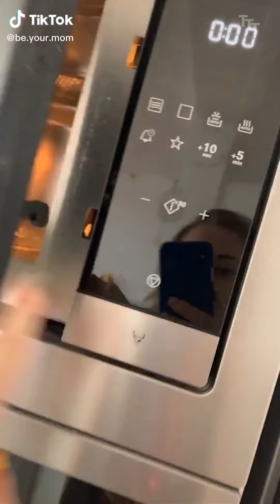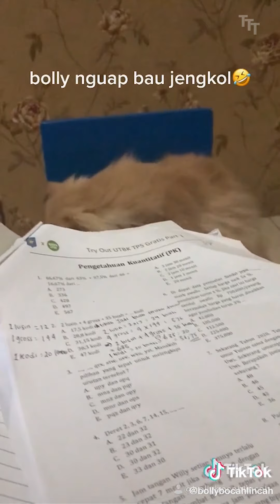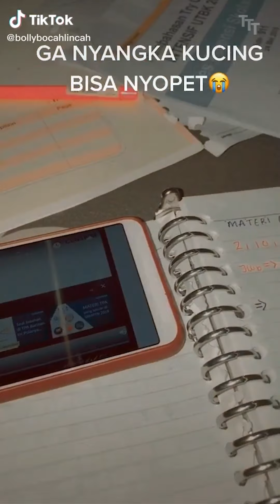Funny Cats 2020 #18 🐱 The Cutest Kittens | Cats Meowing ✪ Cats of TikTok Compilation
Featuring funny cats, cute kittens, and cat memes to make you laugh. Funniest and Cutest Cats. Kittens of TikTok Compilation. Best cat memes compilation. Funny Cat Videos ✪ Keep You Smiling All Day! 🐱 2020 #18 Funny Kittens

This try not to laugh challenge is IMPOSSIBLE! You will fall out of your chair laughing! Just look how all these cats & kittens play, fail, get along with dogs and other animals, get scared, make funny sounds, get angry...

funny cat,tiktok pets,cutest kitten,cutest puppies,cats meowing,funniest videos,funniest tiktok videos,brighten your day,keep you smile,keep your head up,keep you happy